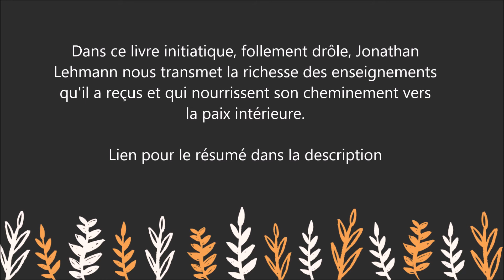Journal intime d'un touriste du bonheur : Jonathan Lehmann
Pour lire le résumé et commander le livre  " Journal intime d'un touriste du bonheur    " sur Amazon :